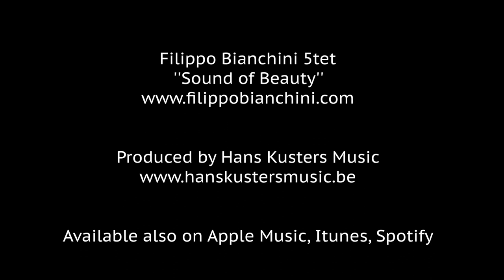Filippo Bianchini 5tet -Sound of Beauty-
Filippo Bianchini 5tet

Filippo Bianchini tenor sax;
Nicola Andrioli piano;
Igor Spallati double bass;
Armando Luongo drums;
Jean Paul Estievenart trumpet;

Recorded  September 10th and 11th 2018 in ACE STUDIO - Antwerp
By Frank Van Bogaert;

Available also on Apple Music, Itunes, Spotify.

Video Makers
Film Shoots by Sylvain Dufayard
Editing and Mixing by Valentinamedia- Valentina Calà-